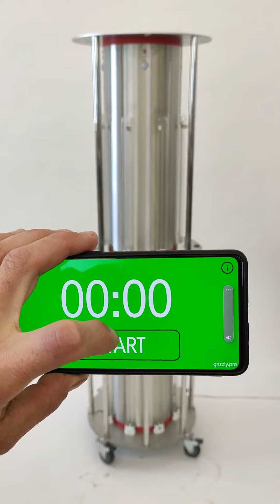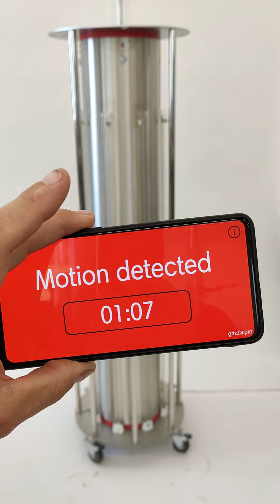SPECTRA lidar by GRIZZLY